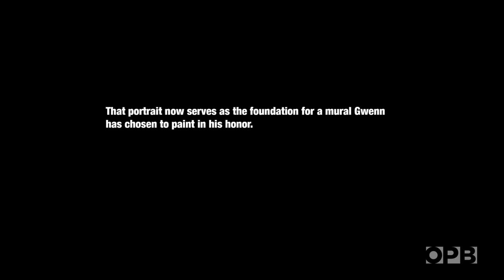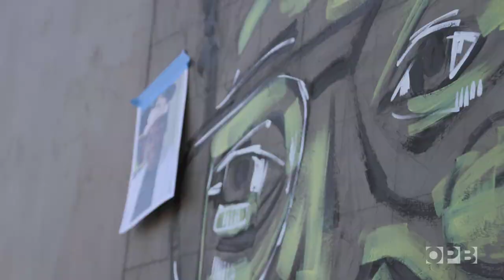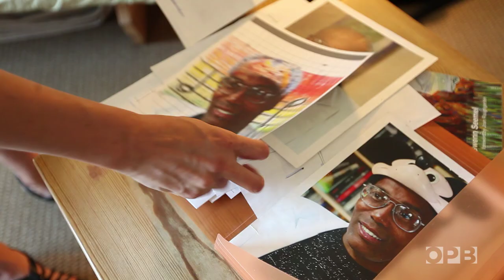Mural of "Working" Kirk Reeves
Portland, Oregon portrait artist Gwenn Seemel met artist and performer "Working" Kirk Reeves in 2007. She asked Reeves if she could paint his portrait, which now serves as the foundation for a mural Seemel has painted in his honor on a building in NE Portland. Reeves died by suicide in 2012.